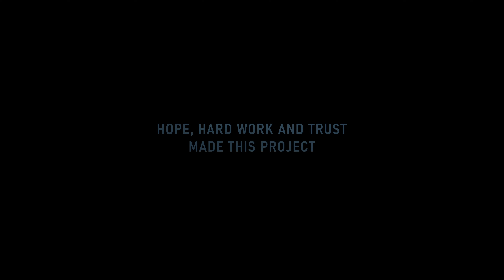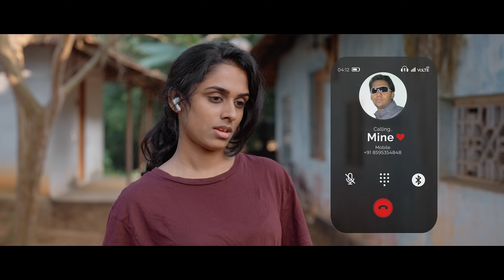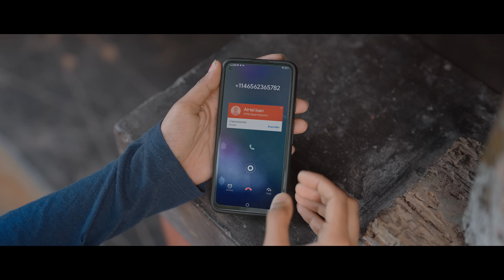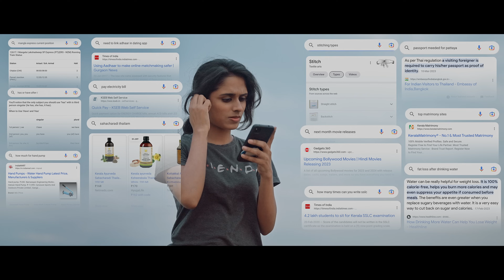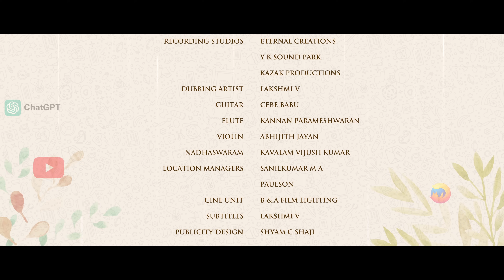HEY GOOGLY | Official Short Film | 4K | Abhay Krishna U | Meenakshi Jayan | House of Passion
House of Passion Entertainment presents the official Musical short film "Hey Googly". Watch it dear ones and let's know your valuable feedback. ❤️

Produced By : S K Menon

Chief Asso. Directors : Sebastian James , Imdad Siddique

Executive Producer  : Martian Flick Productions

Original Background score : Dr. Sudheep M Elayidom & Suneesh R S
Music production : Suneesh R S
Flute : Kannan Parameswaran
Violin : Abhijith Jayan
Guitars : Cebe Babu
Nadaswaram : Kavalam Vijushkumar
Recording Studio : Y.K Sound Park

All Songs composed and produced by Suneesh R S

Killadi Ey Skilladi
Vocals : Hafiz Najum, Andriya Antu, Vaigha Sivan
Rap : Abhay Krishna U
Lyrics : Abhay Krishna U
Mixing & Mastering : Kishan Sreebal
Guitars : Cebe Babu

Aararoraal
Vocals : Kishan Sreebal
Backing vocals : Suneesh R S
Lyrics : Reshma Unnikrishnan Pillai
Guitars : Cebe Babu
Violin: Abhijith Jayan
Flute : Kannan Parameswaran
Cast
Karal -  Meenakshi Jayan

Nimmy- Saranya Santhosh
Sumithra - Habeena
Govind Das - Dr. Sudheep Elayidom
Shrimp Farm Owner Landlord - Dr. Rajkumar K
Baby - Hezzah Mariam Emmanuel
Pet - Milo
Tuition students : Devanand M S, Devipriya M S , K Velan, K Mukesh, K Vanusree
House of Passion Entertainment focusing on digital contents like short films , web series and music videos.